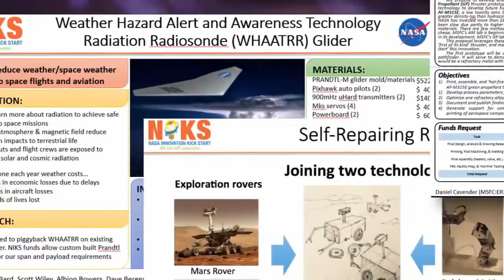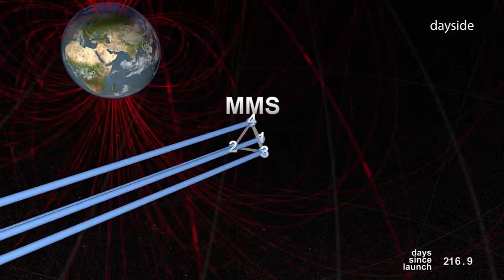Humanity’s Eye into the Universe on This Week @NASA – November 4, 2016